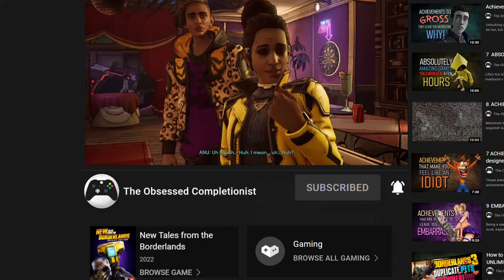How to Unlock the "You Got the Goods, Kid" Achievement (DANCE Exploit!) ✨Borderlands NEW GROOT✨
Free Labor, Free Labor, Free. Labor. FREE, FREE LABOR!
(Easiest way to unlock the "You Got the Goods, Kid" Achievement/Trophy!)

This is technically a missable achievement, but you can easily make this impossible to miss.

Text Version (for those who want/need it):

You see by using a little tweak to the settings you don’t even need to worry about completing the quick time events as the game will complete these itself.

⭐Go to the Main menu
⭐Down to Settings
⭐Then to Gameplay (here we can change the quick time event difficulty to whatever we want)
⭐Change the Quick Time Event difficulty to NONE

With that set up it means that all we need to do get this achievement, is sit back, relax and let Fergus do his stuff.

FREE LABOR Indeeed!